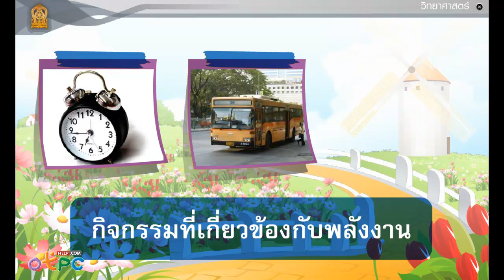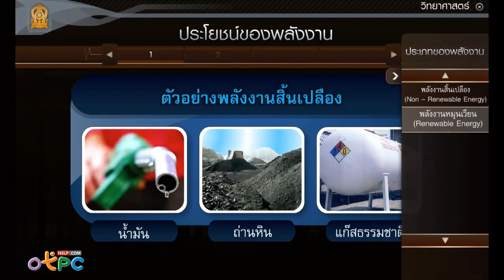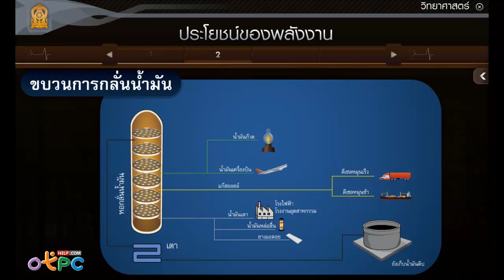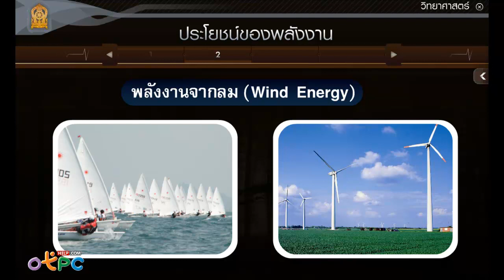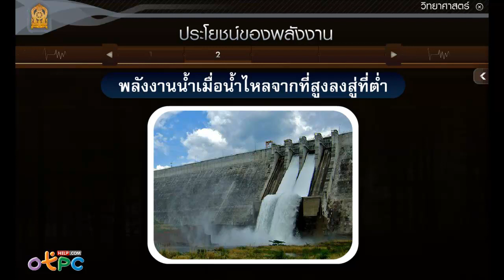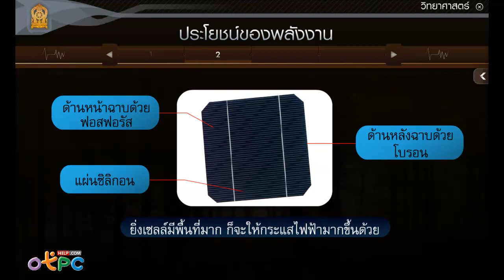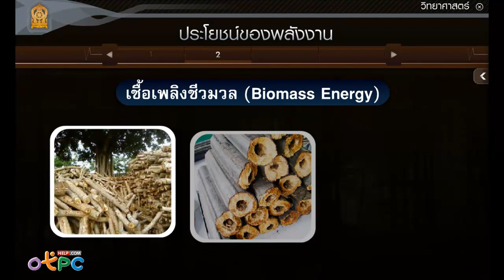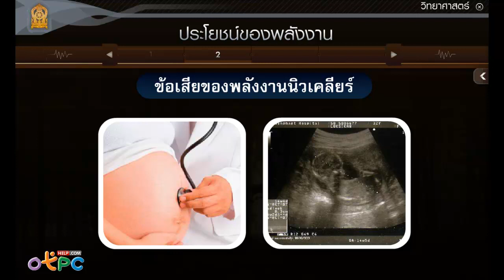ประโยชน์ของพลังงาน - สื่อการเรียนการสอน วิทยาศาสตร์ ม.3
วันนี้จะมาเรียนรู้เรื่อง
- มาดูกันว่าประโยชน์ของพลังงาน มีอะไรบ้าง
- ประเภทของพลังงาน และแหล่งพลังงาน
- พลังงานสิ้นเปลือง (Non-Renewable Energy) เป็นพลังงานแบบไหน พร้อมยกตัวอย่างพลังงานสิ้นเปลืองว่ามีอะไรบ้าง
- อธิบายความหมายของ พลังงานหมนุเวียน (Renewable Energy) ว่าเป็นพลังงานแบบใด พร้อมยกตัวอย่าง
- ขบวนการกลั่นน้ำมันดิบ
- ประโยชน์ของพลังงานจากลม, ความร้อนใต้พิภพ, น้ำ, ถ่านหิน
- แก๊สธรรมชาติ (Natural Gas) คือ
- เชื้อเพลิงชีวมวล (Biomass Energy) คือ
- พลังงานนิวเคลียร์ คือ พร้อมอธิบายข้อเสีย

สื่อการเรียนการสอน อิเล็กทรอกนิกส์
วิชา วิทยาศาสตร์ ม.3 ชุดนี้